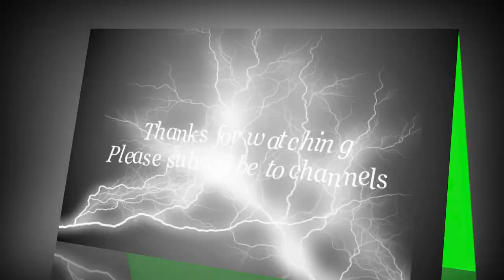How To Lose Weight Fast Women - A vegetarian Thanksgiving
A term tossed around a lot these days is “vegan.” It refers to a diet, and sometimes a lifestyle, that doesn’t contain any animal products. I don’t have any hard numbers on it, but if I had to guess, I would say that most “veganism” is a pretense. My authority to say this comes from the fact that I was a dietary vegan, a real one, for ten years. It started as a bet: could my friends and I eat a vegan diet for 30 days? I was the only one who could, and won the bet, but being vegan for even a month is much more difficult than it sounds.